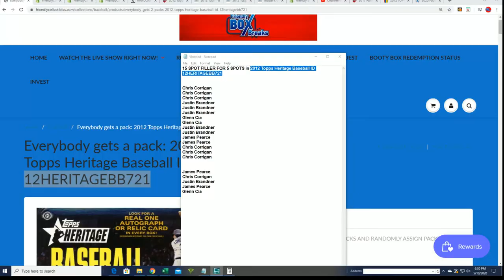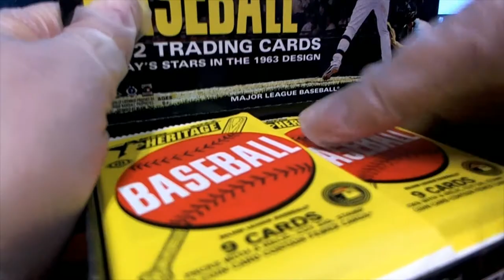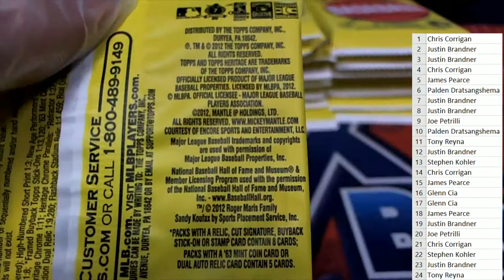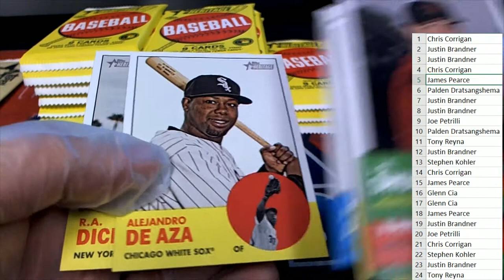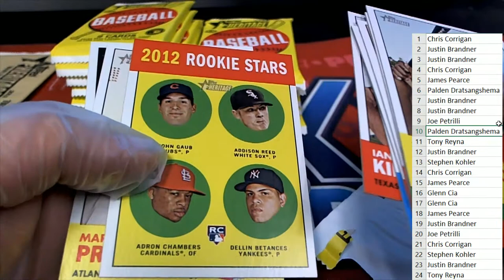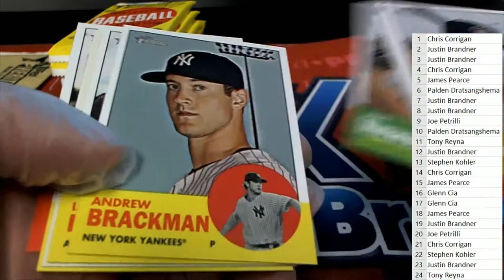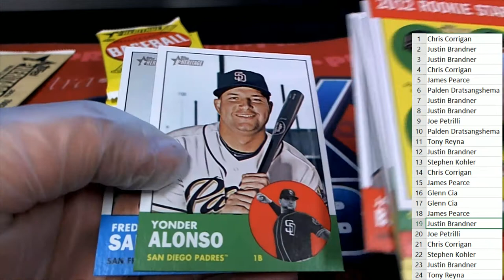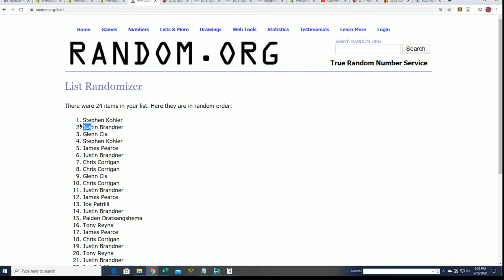2012 TOPPS HERITAGE BASEBALL ID 12HERITAGEBB721